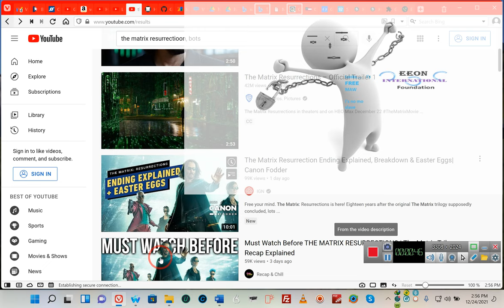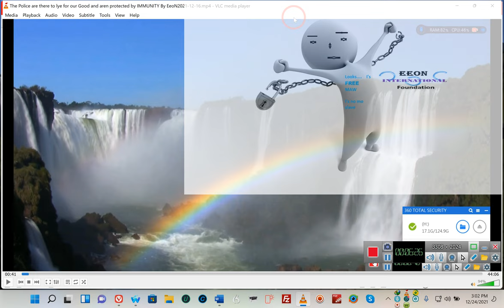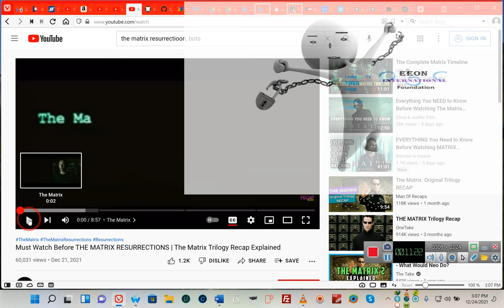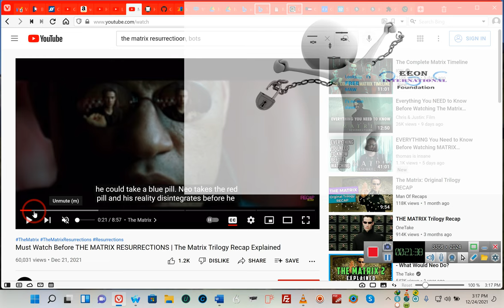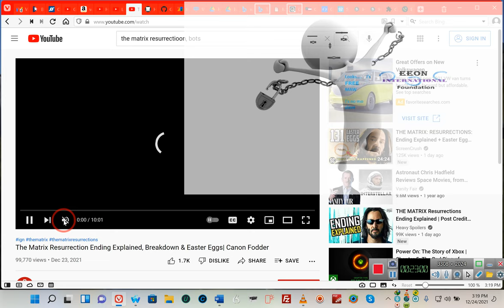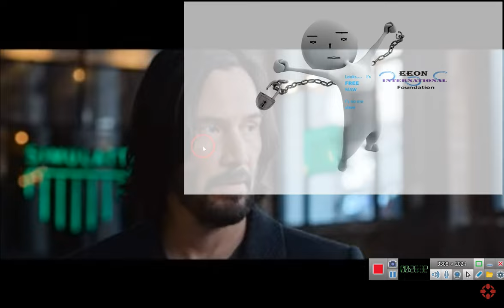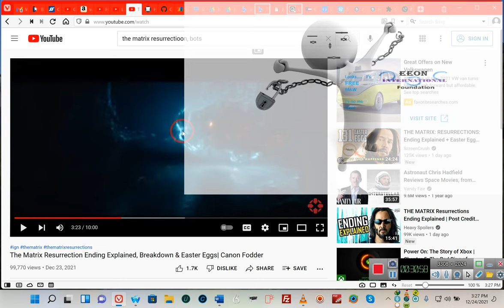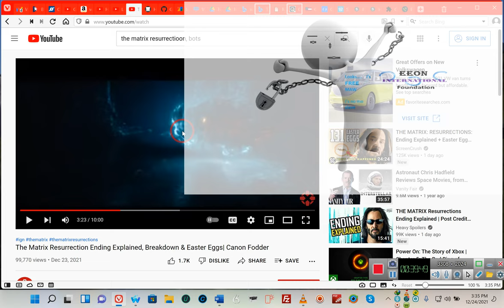ARE You a Bot????? By 'E'2021 12 24